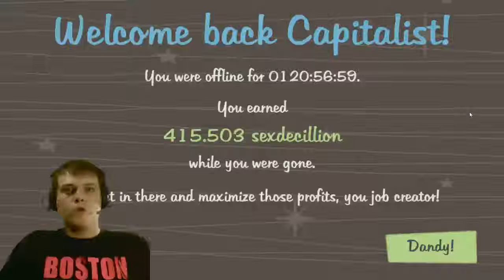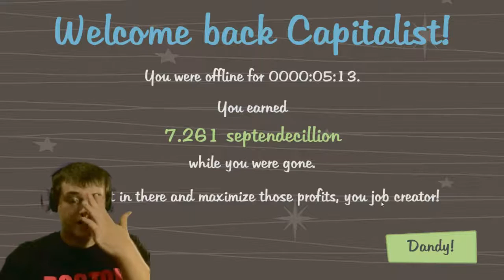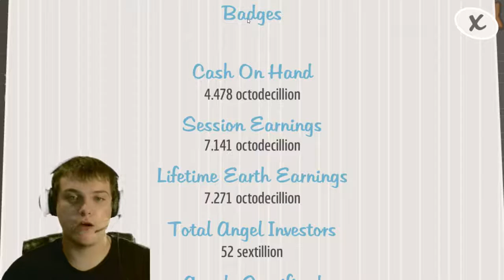Triple Reset » AdVenture Capitalist » #12